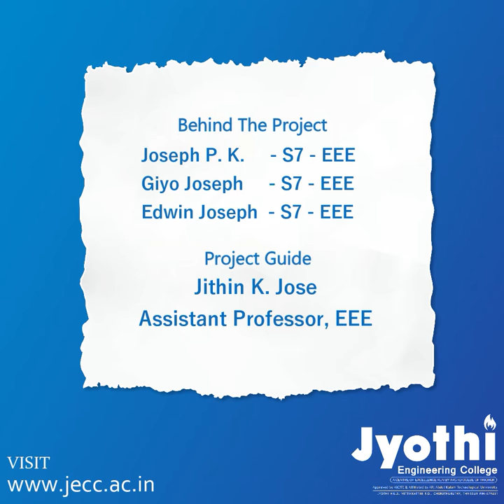Head Controlled Wheelchair with Patient Monitoring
Behind the Project
Joseph P K
Giyo Joseph
Edwin Joseph
Jithin K Jose, Assistant Professor, EEE (Mentor)